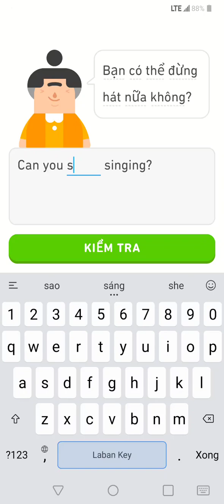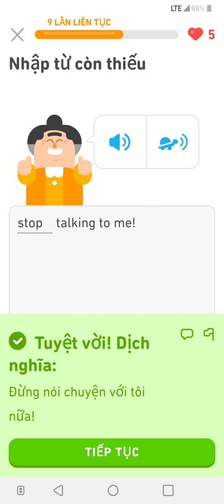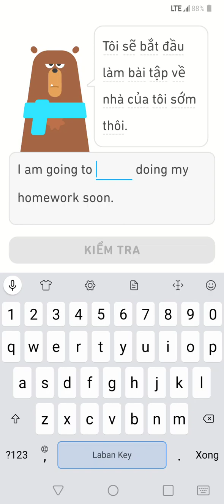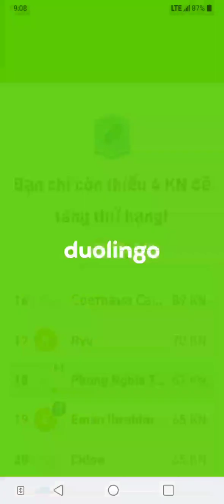Bạn đang nổi giận với tôi phải không? tienganh hoctienganh . Buổi 205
Are you angry at me?